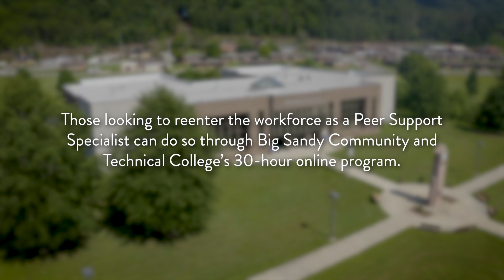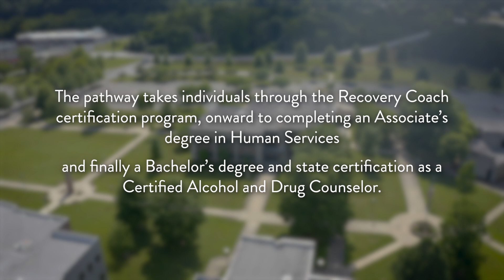Big Sandy Peer Support Specialist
See how a peer support specialist can help.